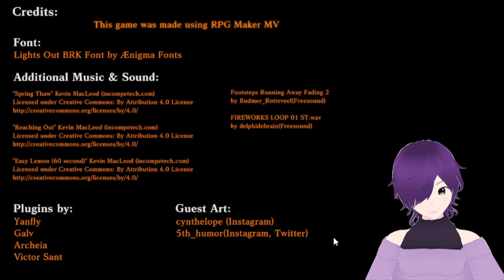CrowScare Part 3 - The End Here!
All things must end, and we find all three of the endings for the tale of our precious straw boy Ryo. How is he going to escape the problems in time for the Harvest Festival. Will there even be a Harvest Festival this year? Honestly I teared up this episode.

There is three parts to this let's play so be sure to check them all out to see all the endings and solve some mysteries!

Link to the Game Page to show creator some love : https://